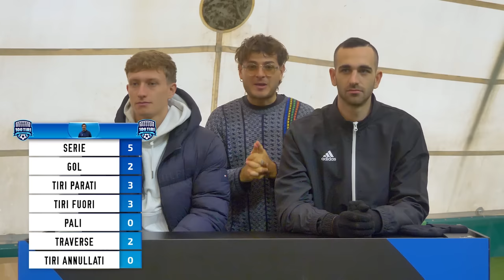🎯⚽️ 100 TIRI CHALLENGE: MASSIMO ODDO (CAMPIONE DEL MONDO 2006) | Quanti Goal Segnerà su 100 tiri?